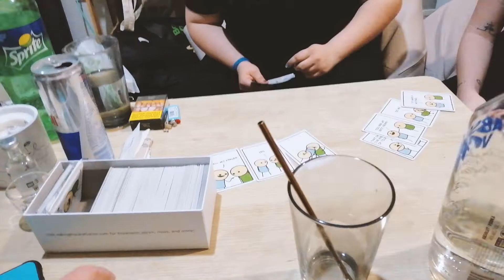N O V E M B E R //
NOVEMBER MEMORIES
Made a tiktok
went to the beach
broke my carpet